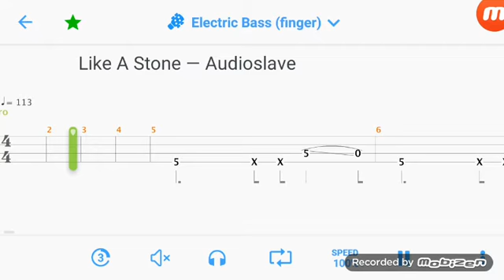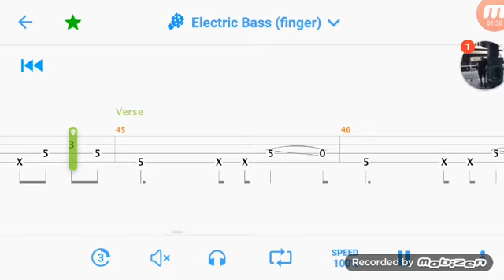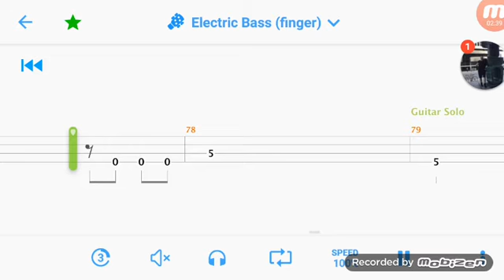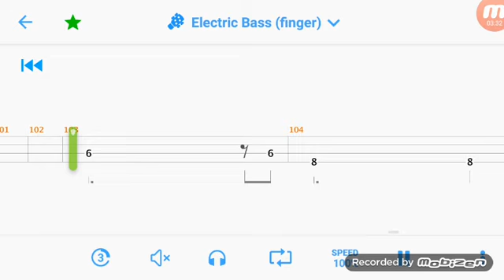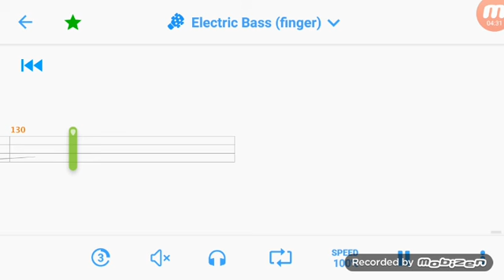Like a stone - Audioslave